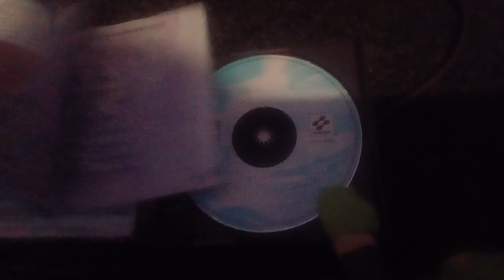Count Duckula Puts Dancing Stage Euromix For The PSX (2000)